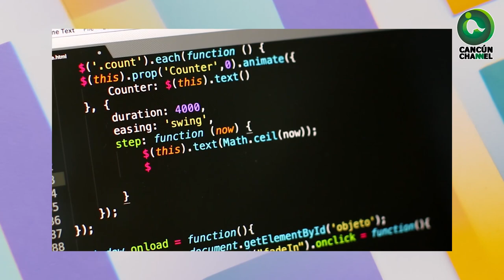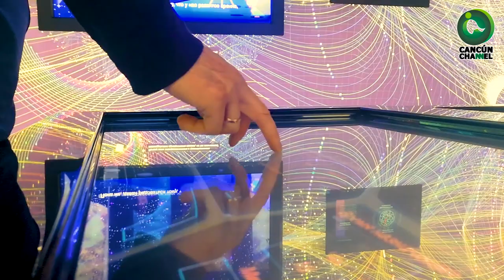QUINTANA ROO, ENTRE LAS 31 ENTIDADES REPROBADAS EN POLÍTICA DIGITAL